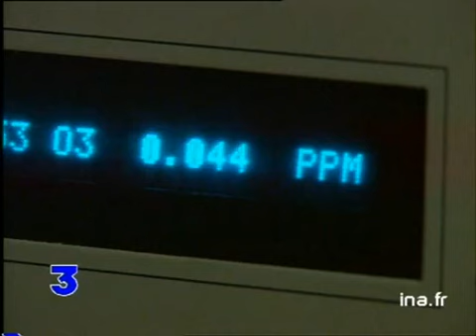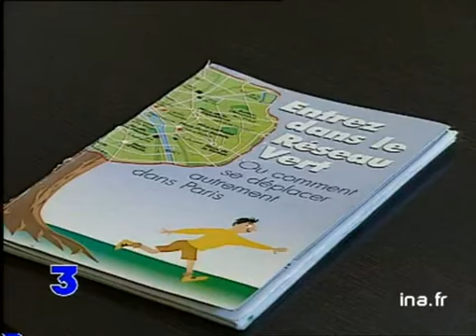Pollution : Les Verts mis en cause "tout auto"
19 septembre 1995
Les Verts dénoncent la politique du "tout voitures" dans Paris et vont attaquer en justice l'état français pour "non-respect de la réglementation de la lutte contre la pollution", et font leurs propositions. Interview de Martine BILLARD, conseillère de Paris Verts, et de Jean Daniel BERNARD,, conseiller régional du groupe "Les Verts" Images d'archive INA